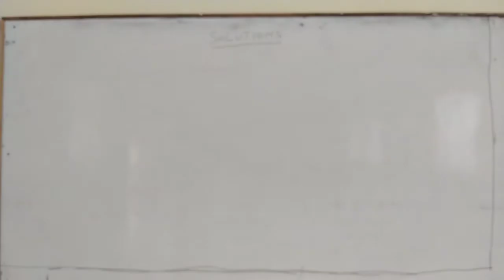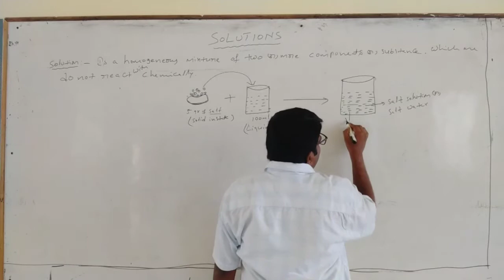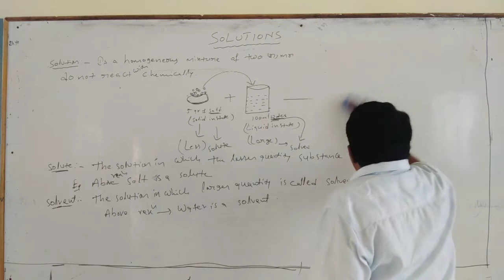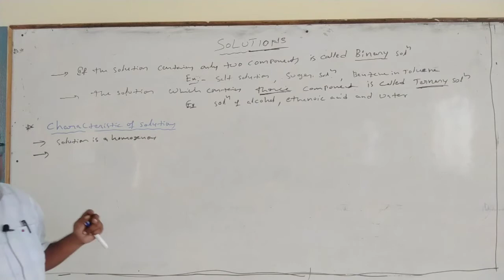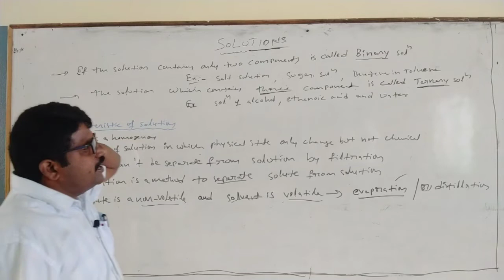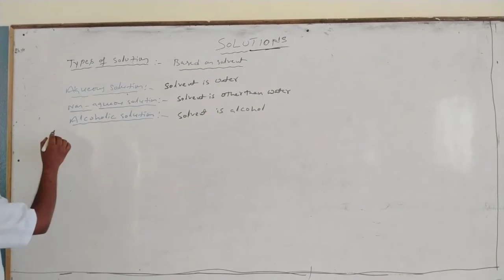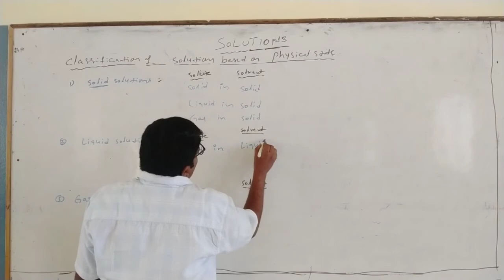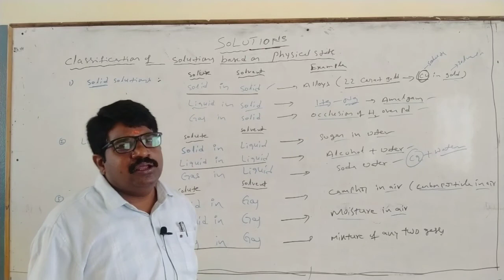SOLUTIONS-PART 1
(samartha Medical & IIT Academy)